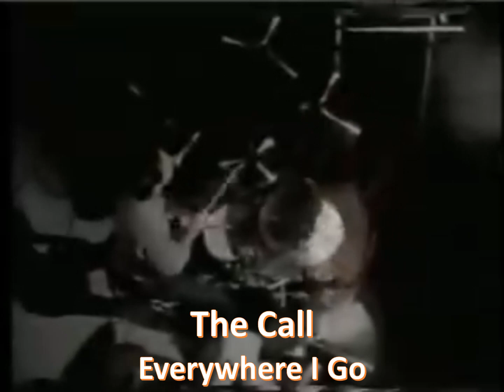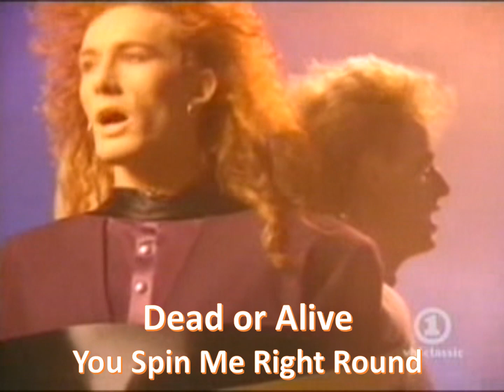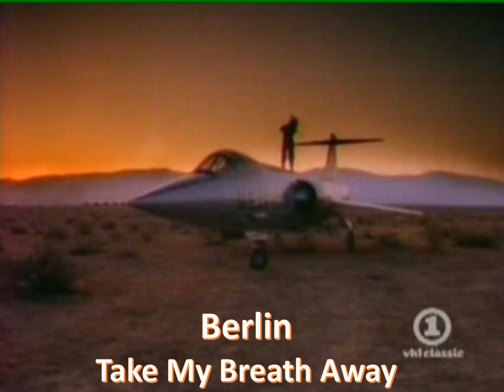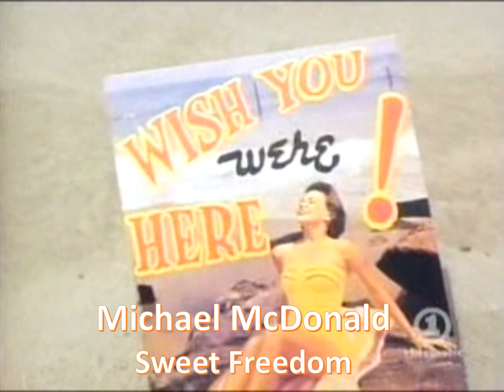Iconic MTV Videos 1986 and late 80's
Most of these are the videos you remember playing in heavy rotation on MTV back in 1986.  Since this will be the last in the series, I added a few from later 80's years.